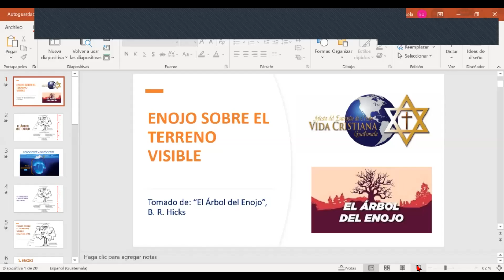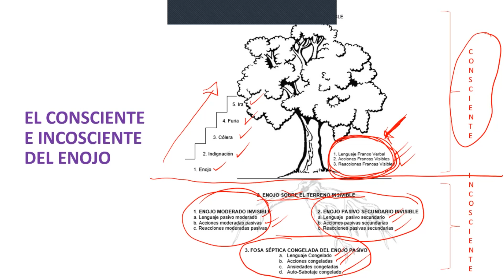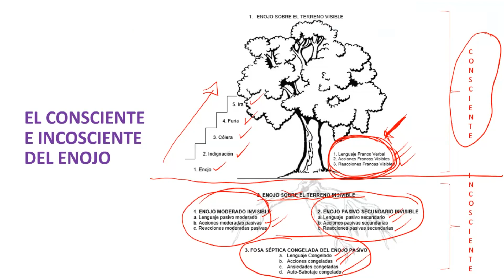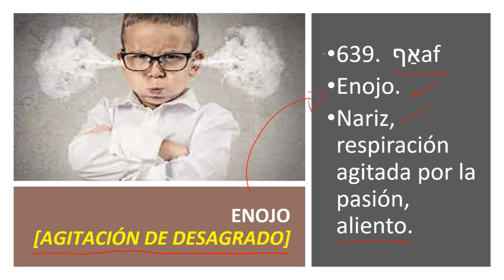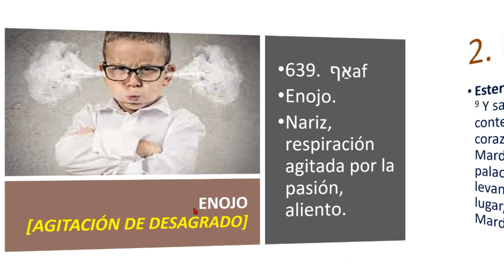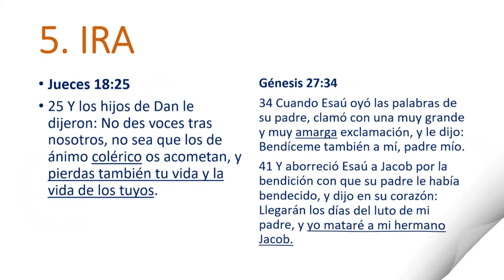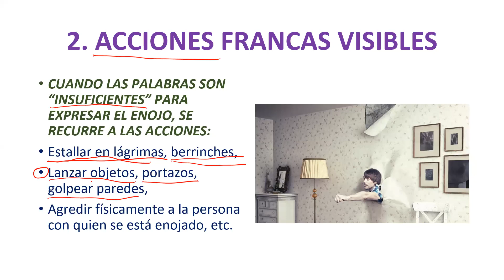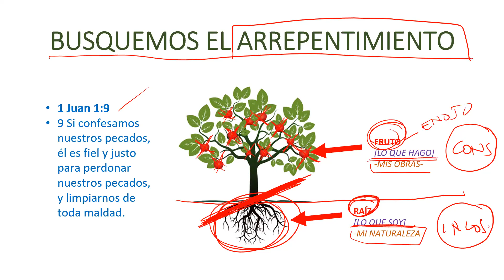Estudios Bíblicos Zoom - "EL ÁRBOL DEL ENOJO, PARTE 19"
Bienvenido a nuestros estudios bíblicos por Zoom. En este estudio se cubre el tema del libro de B.R Hicks "El Árbol del Enojo".